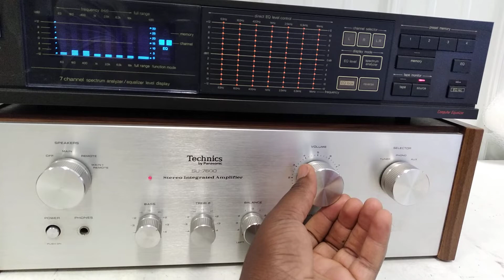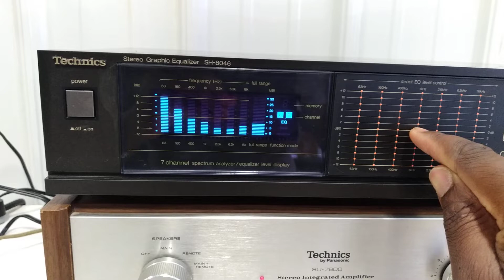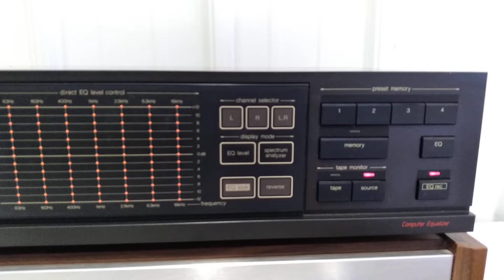Technics SH-8046 Equalizer & Technics SU-7600 Stereo Integrated Amplifier || Sound Test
Demo of Technics SH-8046 Equalizer & Technics SU-7600 Stereo Integrated Amplifier